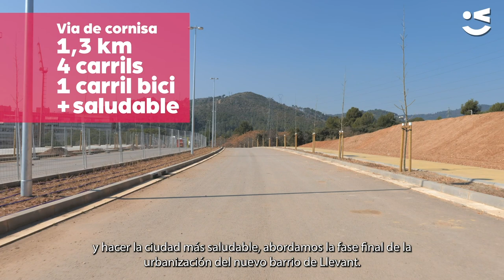Barri de Llevant, seguim avançant!